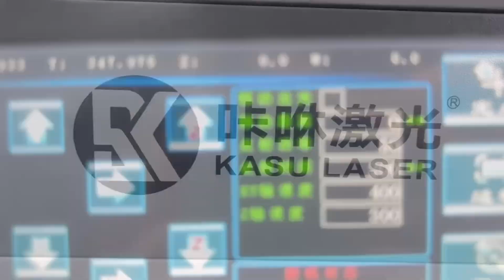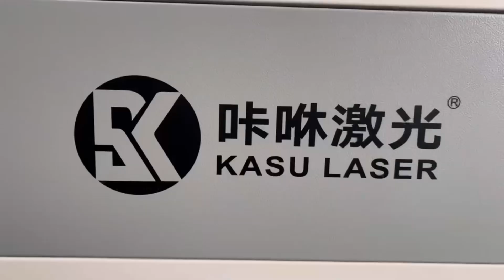KDC1620-S CO2 Galvo Gantry Integrated Laser Cutting Machine With Top Camera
---KASU LASER ---

7-15 Days Fast Delivery Time!
68+ Self-Owned Intellectual Property!